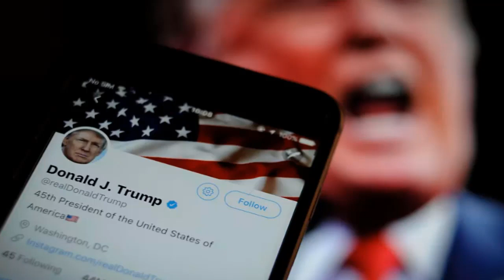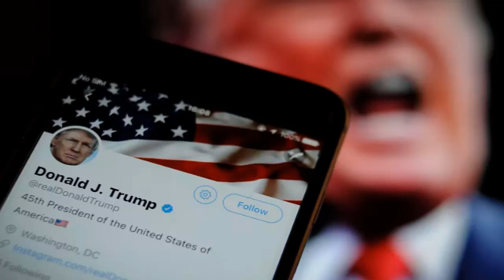ULTIMAS NOTICIAS! TRUMP PELEA CON TWITTER Y REDES DE TELEVISIÓN ! NOTICIAS DE HOY USA 5 APRIL NEWS!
¿Compartes Nuestro video? :
Nuestros Hashtags:noticias